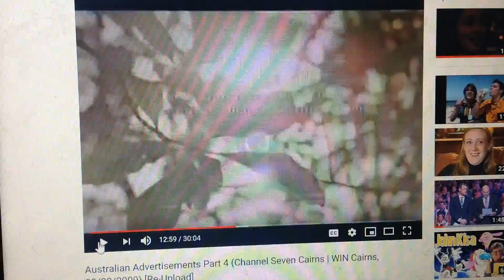Lipton 2009 Ad